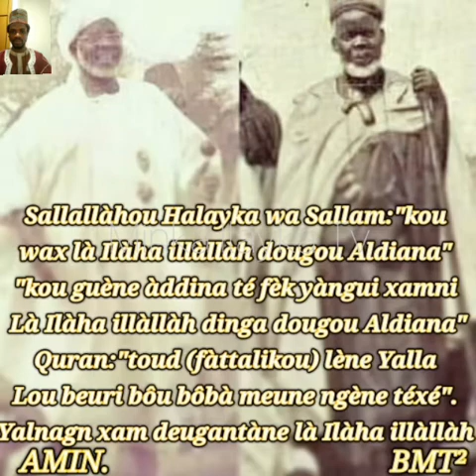Discours&conseils inédits de BAYE SERIGNE MBAYE NIASS devant MAOLANA CHEIKH IBRAHIMA lors d'un zyara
MINKA ILAYKA TV